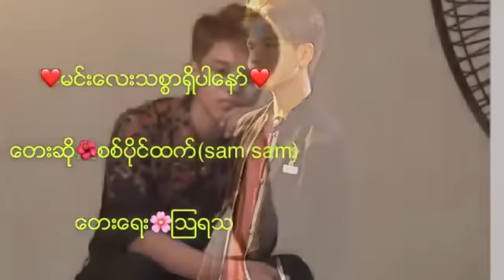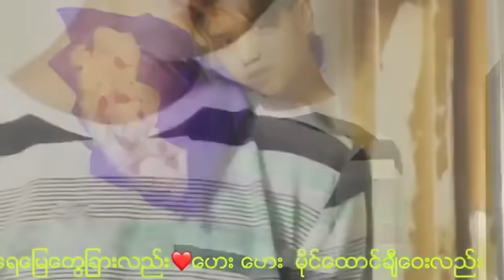Myanmar love song - Sam Sam 2018/2019 lyrics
Singing - Sam Sam